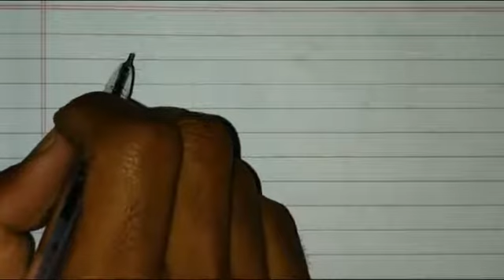Careers and scope of Biology-जीव विज्ञान का भविष्य एवं अवसर।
ये वीडियो first chapter का अन्तिम वीडियो है।
     इसके बाद एक scince के some facts का होगा।
*   इस वीडियो में आपको सजीवता के लक्षण देखने को मिलेंगे।

*   इस वीडियो में आपको वनस्पति विज्ञान की विभिन्न शाखाओ का परिचय        मिलेगा।

धन्यवाद।